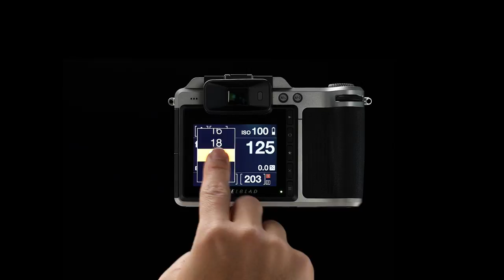Hasselblad X1D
影片由Shriro group製作